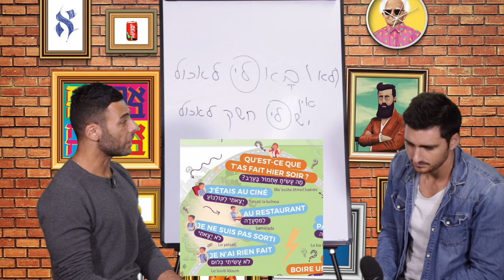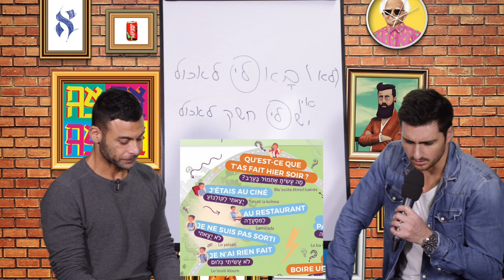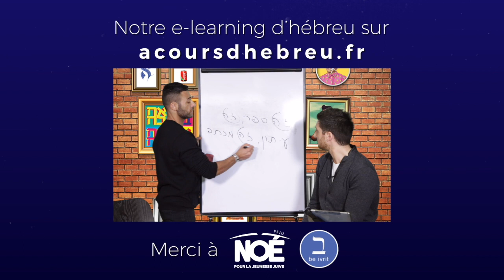Hébreu - Manuel de conversation : Mots utiles ( partie 5) - Formez-vous sur